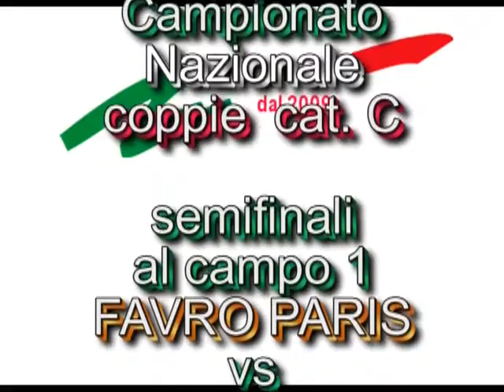Semifinali Campionato Italiano a Coppie Cat. C - 2013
Semifinali Finale Campionato Italiano a Coppie Cat. C - 2013 16 Giugno 2013 - Noventa di Piave (VE)